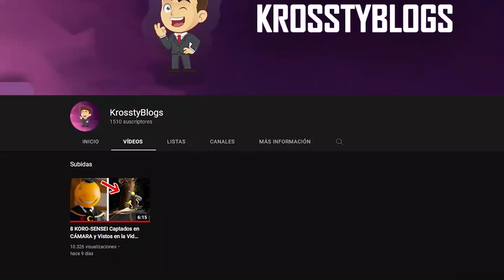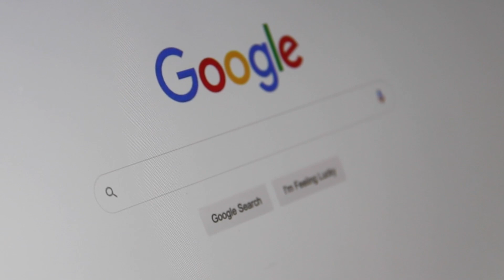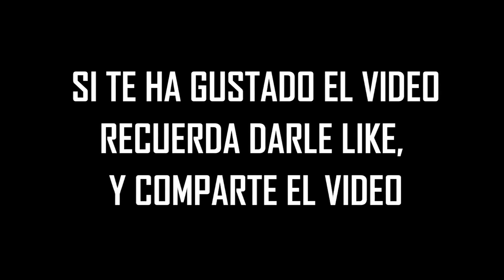5 MR HOOPS.EXE Captados en CÁMARA Y Vistos en la VIDA REAL